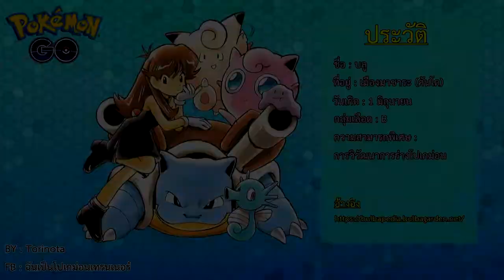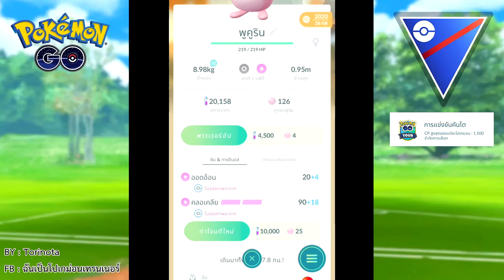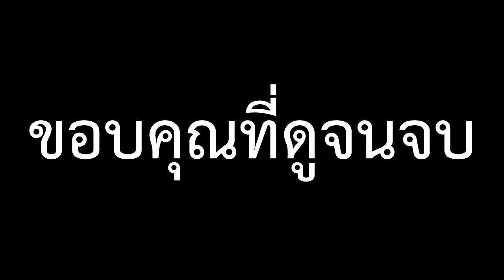Pokemon Go - ลุย Kanto Cup! ด้วยทีมของ บลู (ブルー) โปเกมอนเทรนเนอร์สาวสุดฉลาด จากมังงะ Pokemon Special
ขอบคุณที่เข้ามารับชมกันนะครับ และก็อย่าลืมกดไลท์ กดแชร์ กด Subscribe กันเยอะๆนะครับ
แหล่งความรู้สำหรับสาย Battle
Credit Music
1.Pokemon Opening (By. Joshua Graham Music)
2.Spring In My Step – Silent Partner